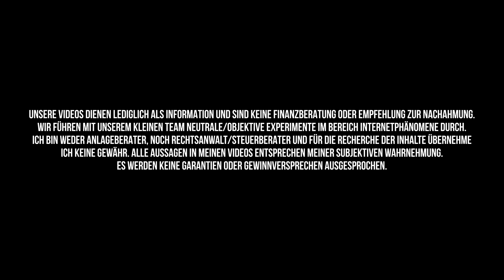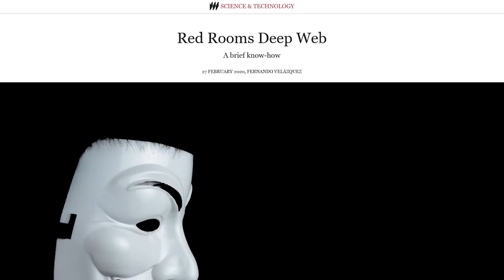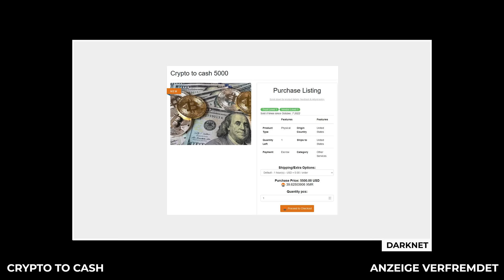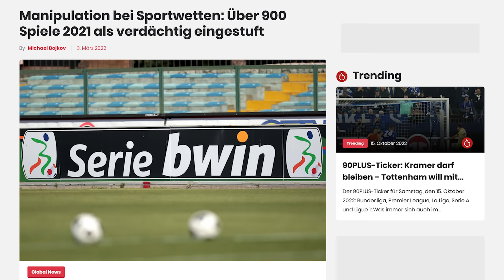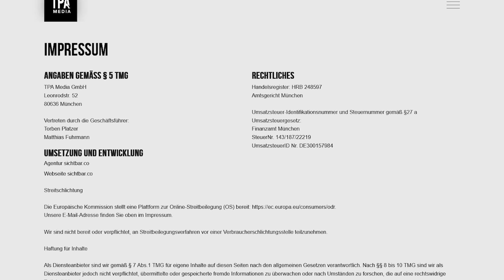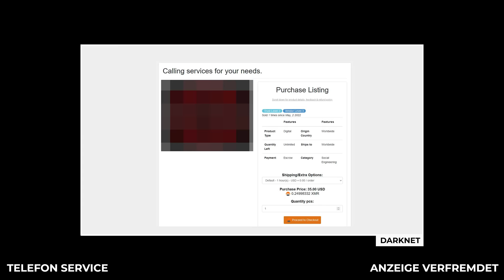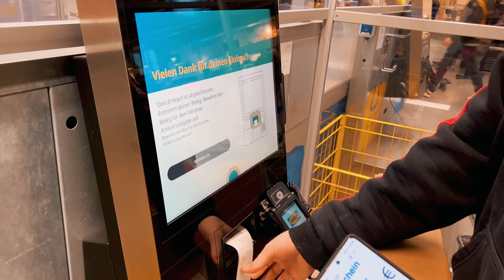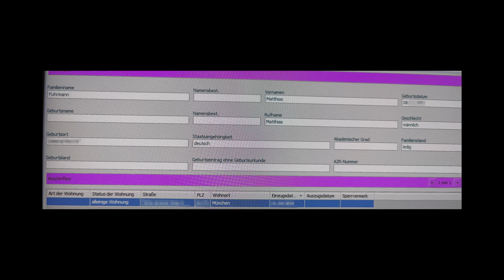Ich habe die krassesten Dienstleistungen im Darknet gekauft!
Ich habe die krassesten Dienstleistungen im Darknet gekauft und zeige euch in diesem schockierenden Selbstexperiment, wie einfach ich an die privaten Daten von jemanden gekommen bin, wieso ich Geld in einem Briefumschlag erhalten habe und was @Martin-Frost über Red Rooms, Auftragsmörder und weitere Gruselstories zu sagen hat ...